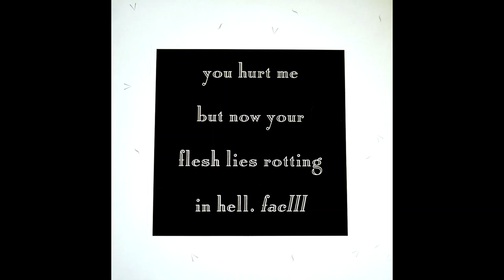Shark Vegas - You Hurt Me (Special Edit) (Official)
You Hurt Me was originally written as an Unbekannten song, but before Alistair Gray and I could record it, we were invited to tour with New Order throughout Europe in early 1984. So, we added two new members (Helmut Wittler on bass and keyboards and Leo Walter on drums) and changed our name to the easier to pronounce; Shark Vegas.

We made a demo recording at Harris John's Musiclab studio, and Bernard Sumner suggested that on our off-days, we could go to Conny Planks studio and he would mix and produce it.
Sounded easy.
With great anticipation, we were thrilled at recording at such a legendary studio, and we hoped Conny would perhaps step in and add a touch of his producers magic, but he only popped his head in once, to ask if everything was alright.
The recording session was a total disaster.
The studio engineer Dave Hutchins, had a slipped disc, and he had to lie on a army camp-bed in front of the mixing desk, shouting instructions to Bernard between screams of agony.
The end result was unusable.
In the end, Al and I decided to go to Manchester and finished it off in Strawberry Studios. ACR's Donald Johnson, sang some backing vocals and on the full length version, Bernard played some additional guitar.
The record was released in Germany on the Toten Hosen's record label, Totenkopf Schallplatten 011, and different mix versions were released on Factory Records, as FAC111 under the amusing title:
You Hurt Me - but now your flesh lies rotting in hell.
Mark Farrow designed the covers for both releases.
This is a special edit that I made with Micha Adam, for the Factory Benelux release of my album, Collaborator FACBN 111.